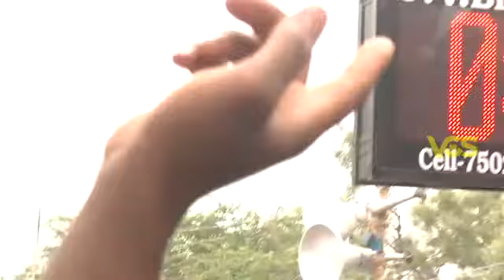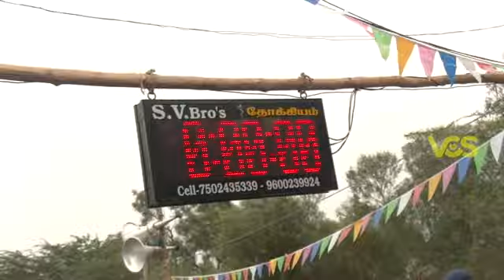jallikattu Giddampatti Krishnagiri கிருஷ்ணகிரி மாபெரும் எருது விடும் திருவிழா கிட்டம்பட்டி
மாபெரும் எருது விடும் திருவிழா கிட்டம்பட்டி கிராமத்தில் சிறப்பாக நடைபெற்றது அது குறுகிய நேரத்தில் ஓடிய காளைகளுக்கு சிறப்பான பரிசுகள் வழங்கப்பட்டது இந்த ஆண்டு சிறப்பாக நடைபெற்ற வீடியோ தொகுப்பு காணலாம்